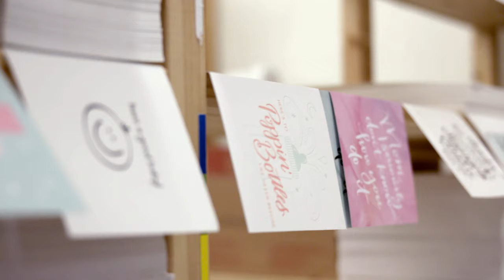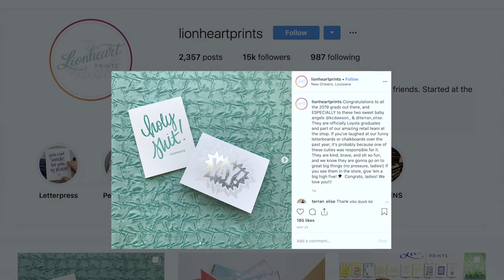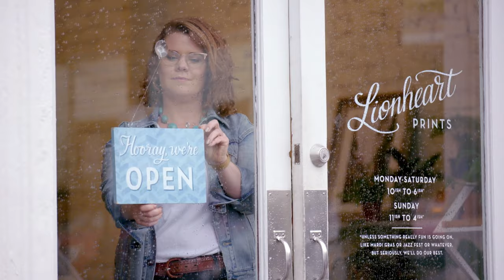Celebrate Life’s Little Moments with Lionheart Prints in New Orleans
Peek into the process behind the cheery hand-lettered greeting cards and gifts at Lionheart Prints in New Orleans.

Liz Maute Cook had her “I can totally do this” moment while unpacking greeting cards at her part-time job at a paper shop. Determined to start designing her own cards, she taught herself hand lettering in six months, regularly posting her art to Instagram. Liz’s work quickly started to gain attention, giving her the opportunity to study typography and design in Rome with the School of Visual Art. She started Lionheart Prints in 2013, offering greeting cards with dazzling designs and cheeky sayings. Since then, Lionheart Prints has grown from greeting cards and gifts to a lifestyle brand that celebrates the brave, the kind and the fun with products across the U.S. and beyond.